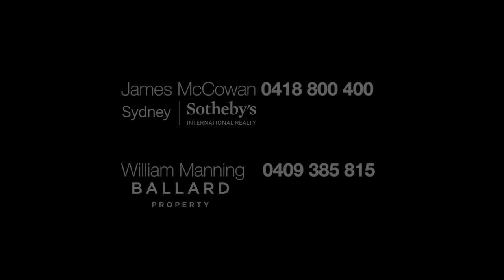Sotheby's - Paddington, 72 Windsor Street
72 Windsor Street Paddington NSW

Marketed by:
Sydney Sotheby's International Realty
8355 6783